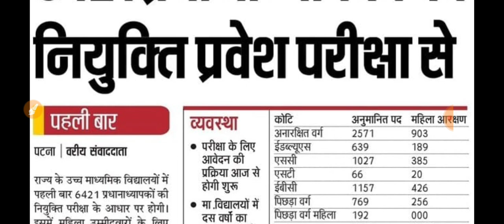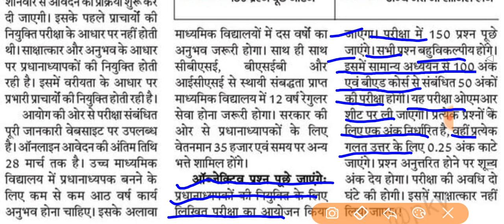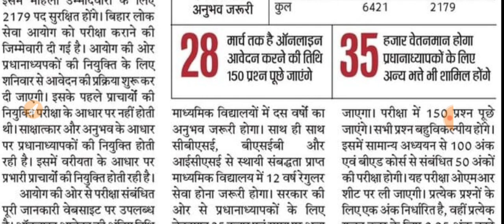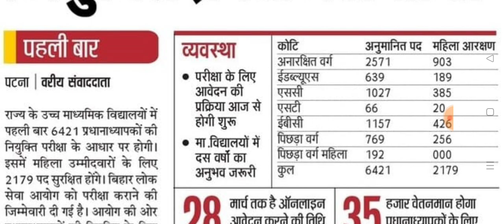6421 Bihar Headmaster 2022,प्रधान शिक्षक और Headmaster की बहाली,इसी महीने विज्ञापन जारी करेगी BPSC